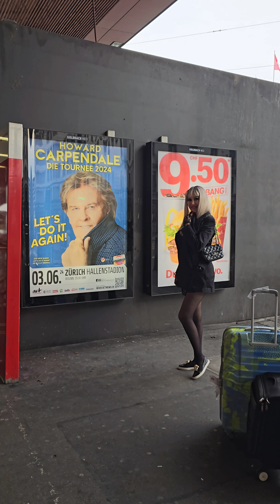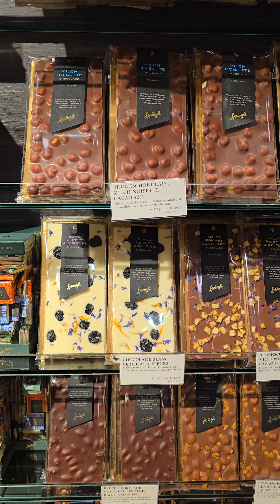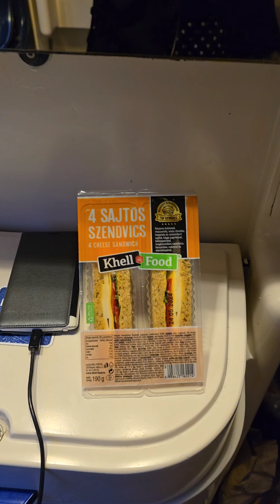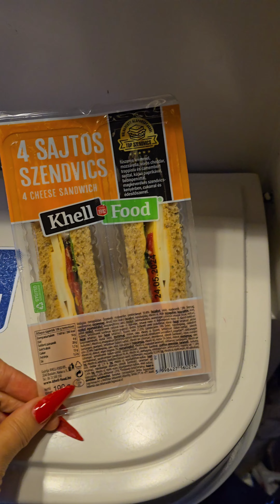4k Granate styling, walking in public, Zürich, Switzerland, nightjet to Vienna, high heels